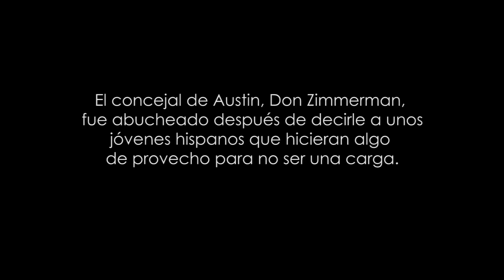Abuchean a Concejal de Austin por comentarios a hispanos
El concejal de Austin, Don Zimmerman, fue abucheado después de decirle a unos jóvenes hispanos que hicieran algo de provecho para no ser una carga.